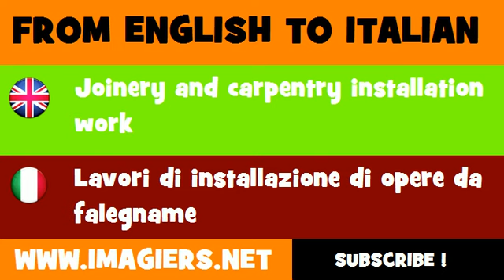FROM ENGLISH TO ITALIAN = Joinery and carpentry installation work